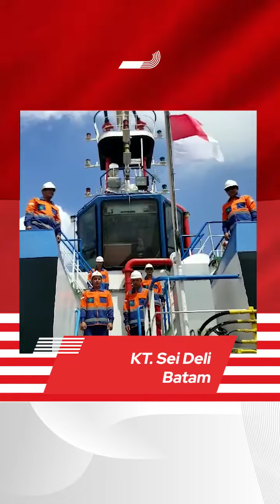Dirgahayu Republik Indonesia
Selamat HUT Ke-78, semoga mewujud menjadi Indonesia maju dan mapan.

Pelaut-pelaut kebanggaan @pelindomarines 🚤 siap mendukung layanan penundaan kapal dan operasional kapal pandu dengan kekuatan armada 74 kapal tunda dan 112 kapal pandu. Siap berbakti untuk logistik negeri di 46 pelabuhan dari Malahayati di Aceh, hingga Merauke di Papua.

Merdeka! ✊🏼⚓

Happy 78th Anniversary, Republic of Indonesia! 🇮🇩
Indonesia Onward for a prosperous Indonesia.

The proud seafarers of @pelindomarines 🚤  stand ready to support vessel towage and pilot boat services with a fleet of 74 tugboats and 112 pilot boats. Ready to serve the nation's logistics in 46 ports, from Malahayati in Aceh to Merauke in Papua.

Freedom! ✊🏼⚓